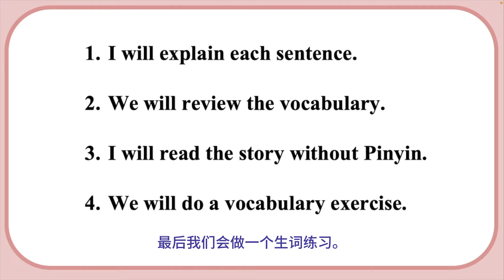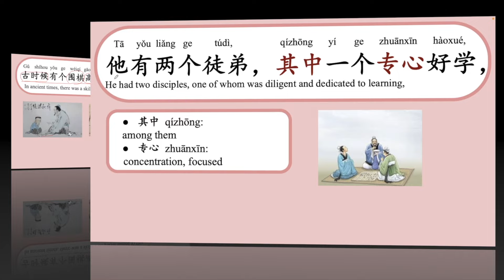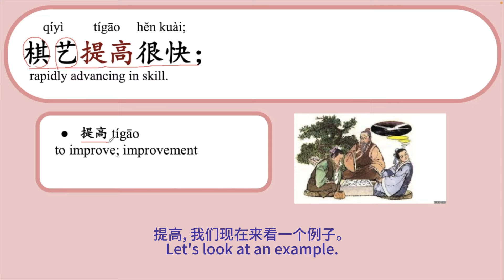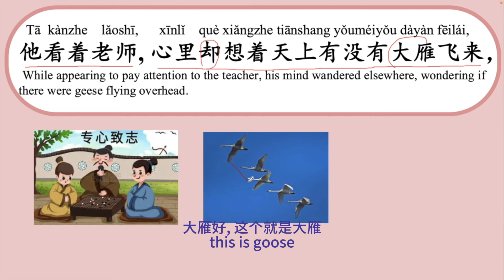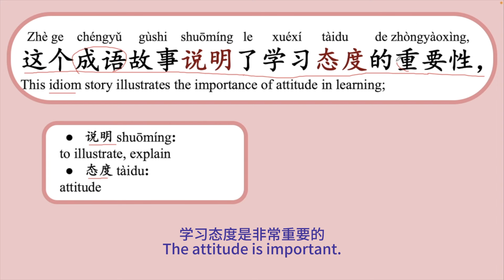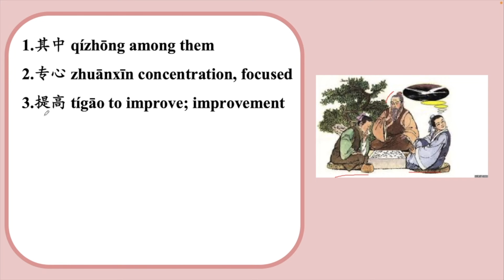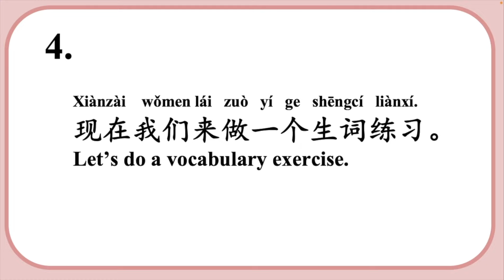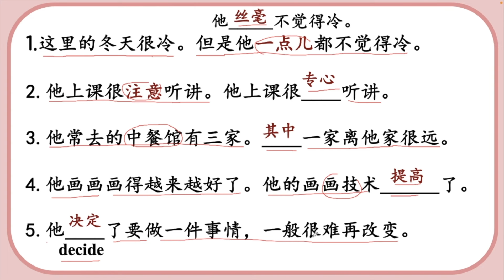483 Learn Chinese Through Stories 《专心致志》Focused and Determined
1.Comprehensive Chinese Pinyin Video Course and Introductory Mandarin Chinese “Me” Course
Master Chinese pronunciation and tones, and learn to communicate in Chinese on essential conversational topics, from introducing yourself to discussing hobbies, daily activities, etc.
2.Intermediate and Intermediate/Advanced Mandarin Chinese Course
Learn Chinese in a fun and enjoyable way from real authentic materials such as Peppa Pig episodes, Chinese news, movies, TV shows and more. The goal of the course is for you to feel more comfortable and get used to the normal speed of speech which may seem fast to you now and speak more and more naturally.
3.HSK 1-4 Vocabulary Courses
Learn vocabulary from HSK 1-4 to build a solid foundation for Chinese learning.
4.Video Course of 1000 Frequency Words (Our most popular course)
It is our most popular course. It is designed to help you master the essential vocabulary needed to communicate effectively in everyday life situations.
You can get a FREE sample of a PDF for 1-10 words from the
5.The bundle of the 4 video courses mentioned above.

You have lifelong access to the courses, with updates to the materials.
You can progress at your own pace with simple yet highly effective video lessons, accompanied by PDFs and MP3s.